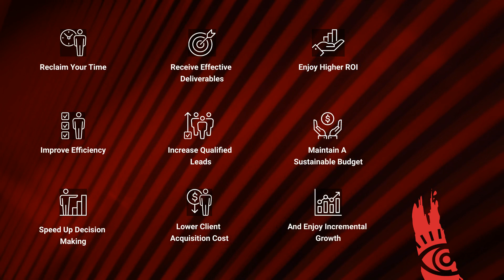Marstudio Fractional CMO Services Explained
Are you spending valuable time juggling multiple marketing contractors, sifting through countless reports, overseeing numerous digital platforms, and managing your digital advertising campaigns with little to no tangible ROI? It’s time to put an end to your fractured marketing ecosystem. Experience the power of the M.A.R.S. Method of Engagement and let our experienced Fractional CMOs streamline and efficiently manage your marketing efforts, allowing you to reclaim your precious time and concentrate on business growth.